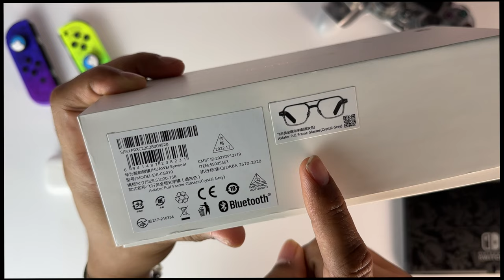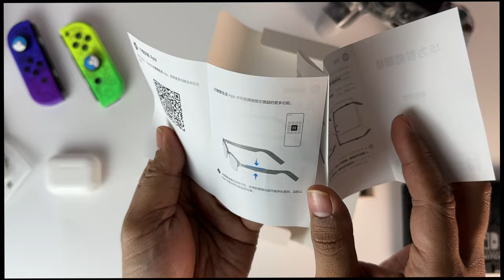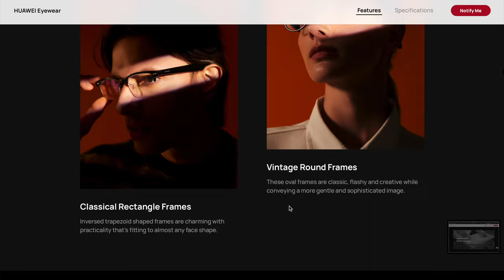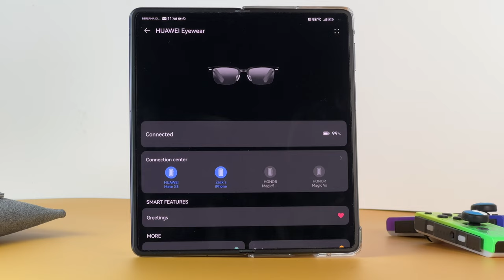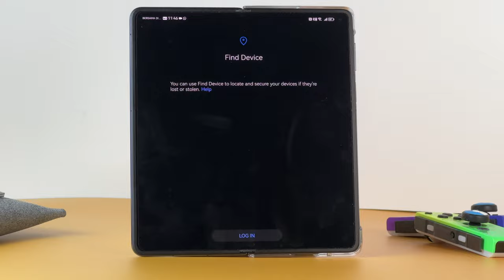Rayban Meta Rival - Huawei Eyewear 3rd Generation Unboxing and Review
Huawei Eyewear 3rd Generation is one of the most advanced yet sleek technology from Huawei. This model is brought from Huawei China in Shenzhen, the actual model sold in Malaysia may not be similar.

Dimension

Round Full-Frame Glasses (Black)
lens frame size 49 mm, nose bridge size 22 mm, frame temple length 156 mm
Rectangle Full-Frame Glasses (Black)
lens frame size 51 mm, nose bridge size 20 mm, frame temple length 156 mm
Rectangle Semi-Frame Glasses (Black)

Weight

37.64 g
36.84 g
38.81 g

Sensors

Accelerometer / Gyroscope / Capacitance sensor

Battery Life

Voice call: 4.5 hours after a full charge

Material

Optical glasses
Lens frame: PA
Lens: PMMA
Dock: stainless steel
Frame temple: PA

Sunglasses
Lens frame: PA
Lens: PA
Dock: stainless steel
Frame temple: PA

Microphone

Two silicon microphones

Splash, Water, and Dust Resistant

IPX4

Charging Time

85 Minutes

Controls

Tap:
Tap the left or right frame temple twice to answer or end a call, pause or play music, or wake up the voice assistant (available after customization settings).

Swipe:
Swipe on the left or right frame temple to adjust the volume, or switch to the previous or next song after customization settings.

Press and hold:
Press and hold the left or right frame temple to reject an incoming call.

Audio Technology
Noise cancellation for calls is supported. Active Noise Cancellation (ANC) is not supported.

Speaker Type and Dimensions
Dynamic unit: 25 mm x 8 mm x 3 mm

Bluetooth Test Range
Up to 10 m

Gaming latency
190 ms

Simultaneous Bluetooth connection with dual devices
Supported

Wear detection
Supported

Earjack
Glasses:
charged through the pogo pin of the charging converter;

Charging converter:
USB-C port

Battery Capacity
Battery type
Lithium-ion polymer battery
Capacity
85 mAh

Charging Method
Wired charging
USB-C (5V/1A or higher)

Standby time
48 hours of standby time with no service running

Hi everyone

Our initiative to expand information sharing about anything especially technology related

For those who came from Izami Gadget Bahasa Malaysia channel, salam and hi. Thanks for supporting us here

For those who are new here, welcome and hope we can share information that may benefit everyone.

Thanks

Thanks